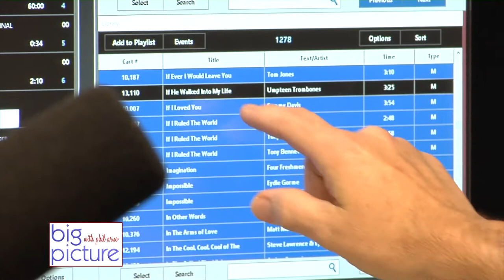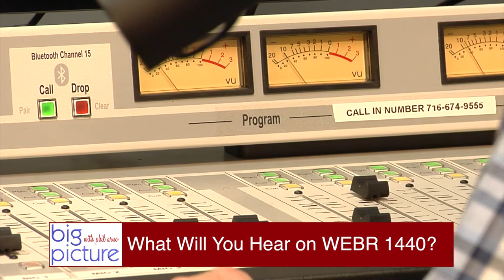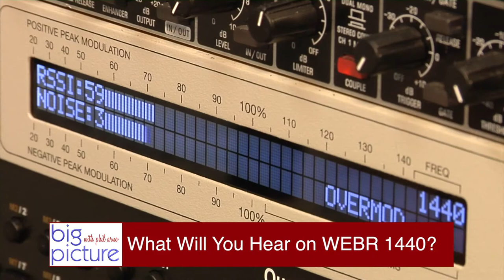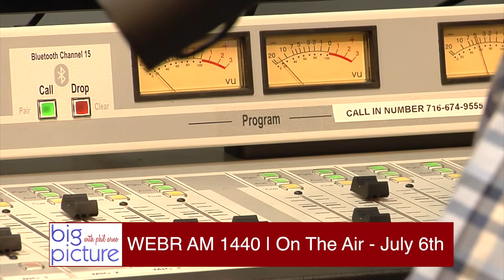Big Picture - Bob Stilson, WEBR